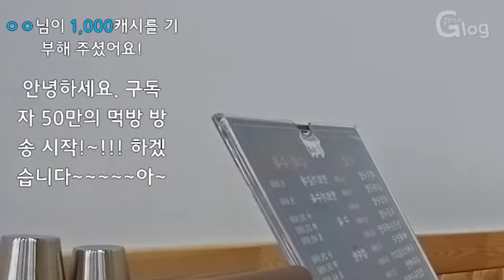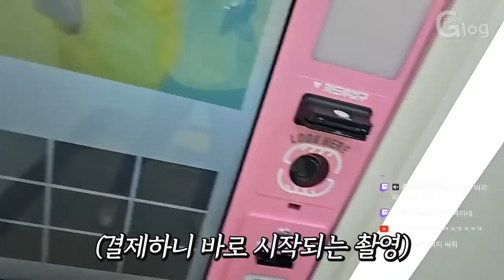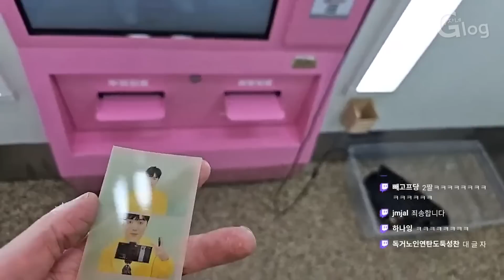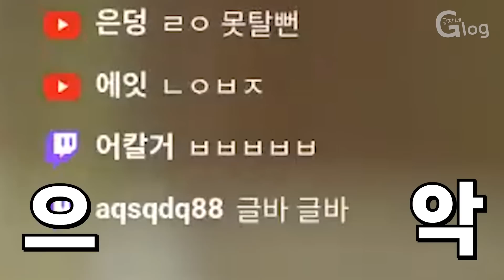2년 전 모든 상황을 예측한 부산드라님께 다시 여쭤봤습니다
편집 및 썸네일 :  @푸아

1. 분쟁유발, 비교, 특정인 비하 등등.. 댓글 차단합니다.
2. 욕설이나 싸움글 댓글 삭제합니다. 싸우지마세요.

🎵Track  맛있는 상상 - httpsyoutu.be6FD08T-KVRc